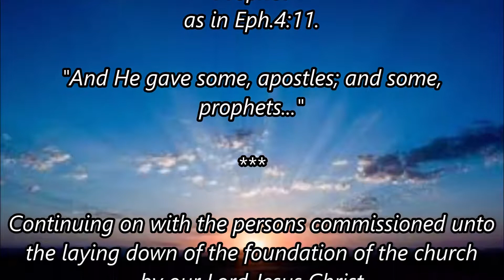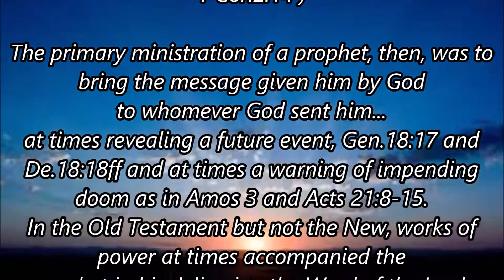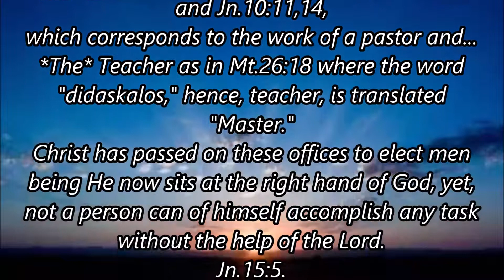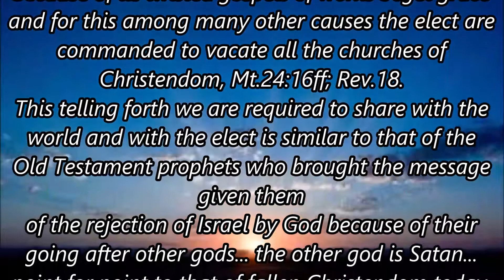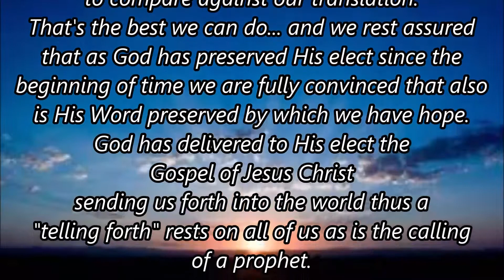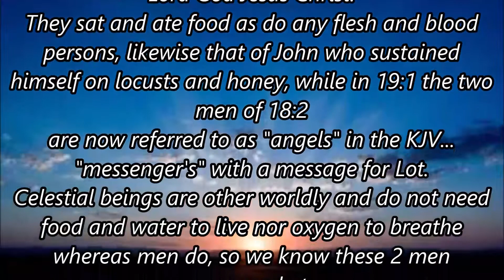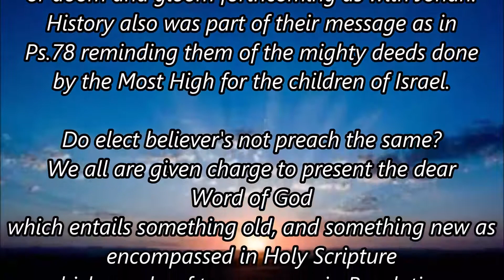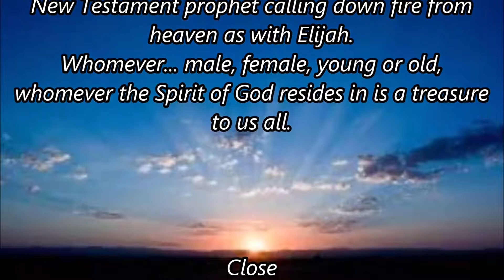Bible word... " Prophet " as in Eph.4:11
In this post we're taking a look the office of the " prophet "...one of 5 such offices God gave to men and women for the building of the foundation of the church.